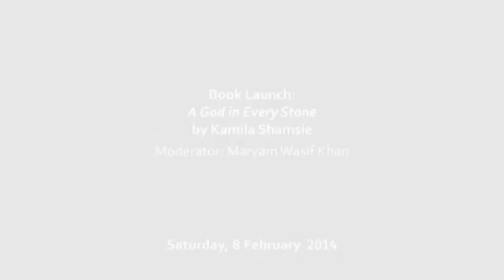KLF-2014: Book Launch A God in Every Stone (8.2.2014)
Book Launch: A God in Every Stone by Kamila Shamsie
Moderator: Maryam Wasif Khan